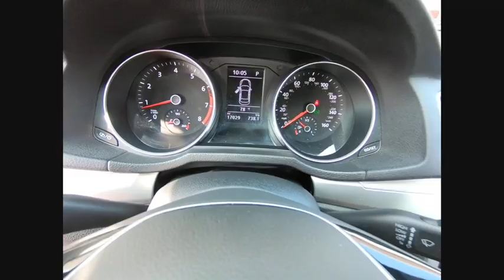2016 Volkswagen Passat Schaumburg IL S6937XA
2016 Volkswagen Passat 1.8T S

VW CERTIFIED 2 YRS 24000 MILES OF BUMPER TO BUMPER WARRANTY INCLUDED AT NO EXTRA COST TO YOU!, CARFAX One-Owner. Clean CARFAX. Certified. Titanium Beige 2016 Volkswagen Passat 1.8T S FWD 6-Speed Automatic with Tiptronic 1.8L TSI, Titan Black w/Cloth Seating Surfaces, 4-Wheel Disc Brakes, ABS brakes, Automatic temperature control, Cloth Seating Surfaces, Compass, Delay-off headlights, Dual front impact airbags, Dual front side impact airbags, Electronic Stability Control, Exterior Parking Camera Rear, Four wheel independent suspension, Front Bucket Seats, Front dual zone A/C, Fully automatic headlights, Illuminated entry, Low tire pressure warning, Outside temperature display, Overhead airbag, Power door mirrors, Power steering, Power windows, Radio: Composition Color AM/FM w/CD Player, Rear window defroster, Remote keyless entry, Speed control, Steering wheel mounted audio controls, Tachometer, Telescoping steering wheel, Tilt steering wheel, Traction control, Turn signal indicator mirrors.Recent Arrival! Odometer is 15267 miles below market average! 38/25 Highway/City MPGVolkswagen Certified Pre-Owned 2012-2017 Model Years Details:* 2 Years of 24-Hr Roadside Asst. Transferability See Dealer for Details* Vehicle History* Limited Warranty: 24 Month/24,000 Mile beginning on the new certified purchase date or expiration of new car warranty expires (whichever occurs later)* 100+ Point Inspection* Warranty Deductible: $50* Roadside AssistanceAwards:* 2016 IIHS Top Safety Pick+ * 2016 KBB.com Best Auto Tech Award Finalist * 2016 KBB.com 10 Most Comfortable Cars Under $30,000Give us a call today to schedule a drive.We are located just 1 mile West of the Woodfield Mall on Golf Road in Schaumburg. **Fox Valley VW never charges additional fees for any of our VW WorldAuto Certified vehicles. All Certified VW warranties & benefits are always included in the price you see.** Check before you buy.Reviews:* Roomy cabin; refined and quiet ride; powerful and fuel-efficient engines; top safety scores. Source: Edmunds